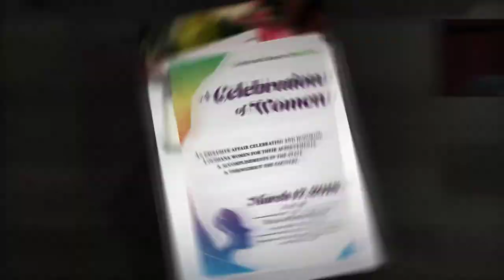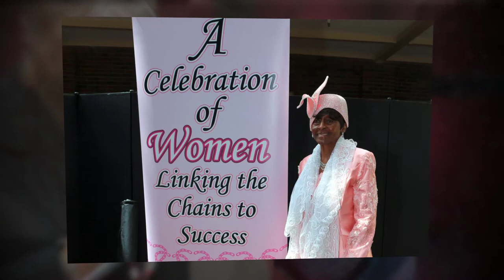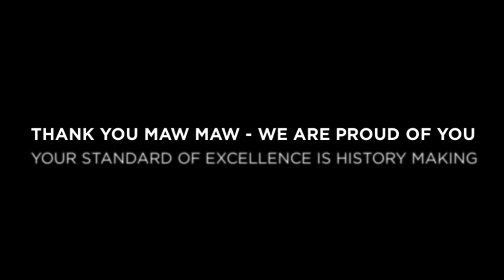Black Nurse Trailblazers Baton Rouge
An amazing day celebrating Earl Dean Joseph and the other Black Nurse Trailblazers in Baton Rouge, LA. These women were the first African-American nurses hired in Baton Rouge, LA that also went on to desegregate the nursing work force in Baton Rouge General hospital.